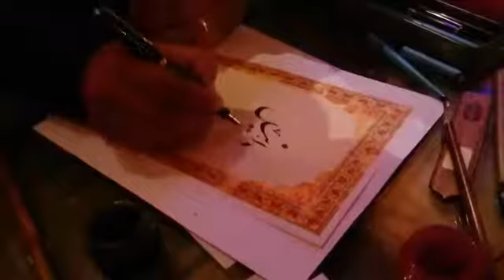Oficina de caligrafia árabe, Fez (Marrocos).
Oficina de caligrafia árabe no Clock Café em Fez (Marrocos) com o artista  Mohamed Charkaoui.